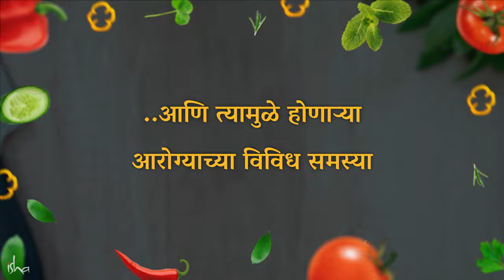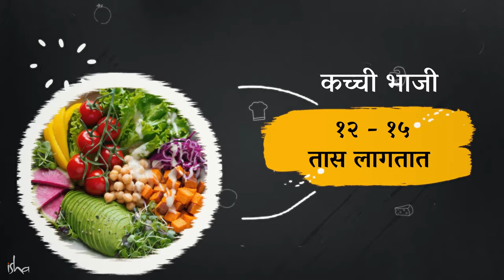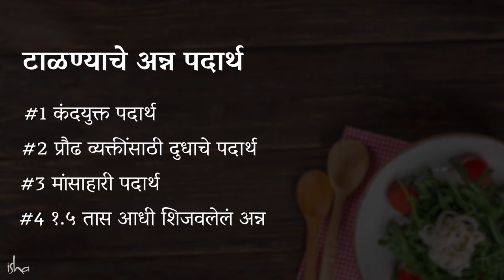काम करताना झोप येते? हे ४ अन्न पदार्थ टाळा! । 4 Common Foods You Must Avoid | Sadhguru Marathi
'इनर इंजिनीयरिंग' हा सद्गुरूंनी रचलेला 7 चरणांचा ऑनलाईन कार्यक्रम आहे. आपल्या शरीर, मन, भावना आणि ऊर्जांना आपल्या ताब्यात घेऊन आनंदी आणि परिपूर्ण जीवन जगण्याची सोपी आणि प्रभावी साधनं यामध्ये प्रदान करण्यात येतात. यामध्ये शांभवी महामुद्रा क्रिया नावाच्या प्राचीन आणि शक्तिशाली योग क्रियेची दीक्षा समाविष्ट आहे.
आत्ताच नोंदणी करा किंवा सद्गुरू अ‍ॅप डाऊनलोड करा
English Video - 4 Common Foods You Must Avoid | Sadhguru